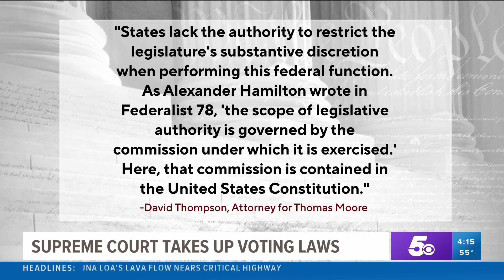Supreme Court takes up case on state lawmakers' power to draw district maps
A case about making rules for elections is before the Supreme Court today, with some fearing how the decision might impact American democracy.